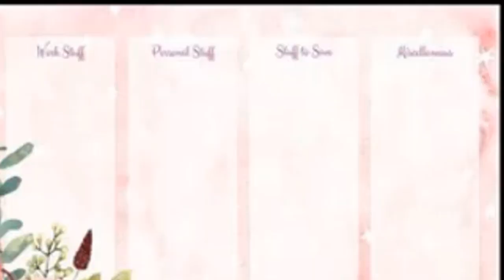ISAIAS 63 COMPLETO ESPLICADO.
NO HAY OTRO MINISTERIO, CON PROFECIA MAS ABARCADORA Y COMPLETA, PARA LOS ULTIMOS DIAS, QUE LO QUE SE ENSEÑA EN ESTE CANAL.
DIOS HA PREPARADO ESTE CANAL CON UNA REVELACION UNICA Y BIEN ABARCADORA PARA LOS ULTIMOS DIAS, LA CUAL, ACTUALMENTE, NO LA ENCUENTRA EN NINGUN OTRO LUGAR. ESTUDIELA, PARA QUE SE CAPACITE, PARA OBRAR EN LOS ULTIMOS DIAS Y PARA QUE PUEDA ENSEÑARLA A OTROS, SEGUN COMO DIOS LE GUIE, LO QUE ACTUALMENTE NO SE ESTA ENSEÑANDO. LA REVELACION ES BIEN VALIOSA Y ABARCADORA Y SE NECESITA CONOCER SU CONTENIDO. ESTUDIELA.

***ESTE CANAL  ES PARA CAPACITAR MINISTROS Y DAR ORIENTACION A MINISTERIOS.***
TAMBIEN TENEMOS LA MEJOR INFORMACION Y ENSEÑANZA PROFETICA QUE HAY HOY DIA. ESTUDIALA Y APRENDE.
LA INFORMACION PROFETICA, AMPLIA Y ABARCADORA, AQUI PRESENTADA, NO SE ESTA ENSEÑANDO EN NINGUN OTRO LUGAR.
INSTITUTO MINISTERIO PROFETICO DE ISRAEL PARA LOS ULTIMOS DIAS.
AQUI TIENES ESTUDIOS Y ENSEÑANZAS A NIVEL DE BACHILLERATO, MAESTRIA Y DOCTORADO.
ESTUDIALOS AUTODIDACTICAMENTE, SE DARA TUTORIA CUANDO SEA SOLICITADA.
TRABAJAMOS ESTE MINISTERIO 13+/7.
TENEMOS ESCUELA DE PROFETAS.